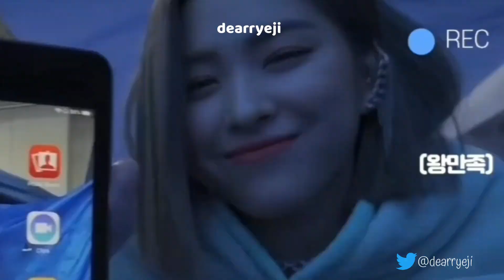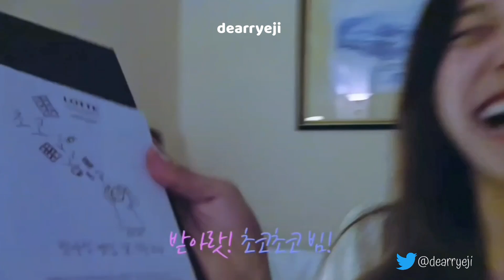ryeji as real lovers